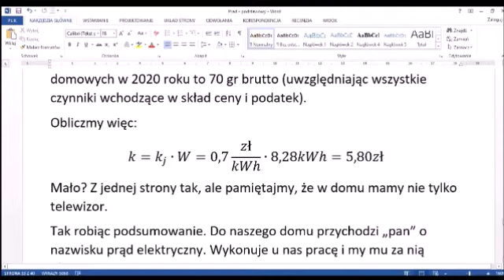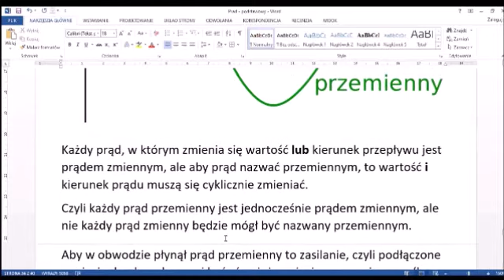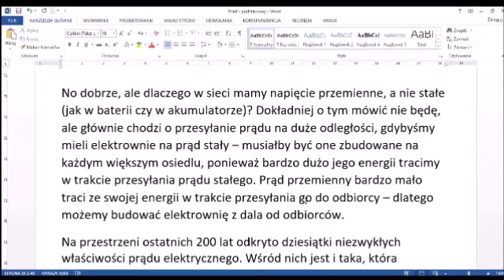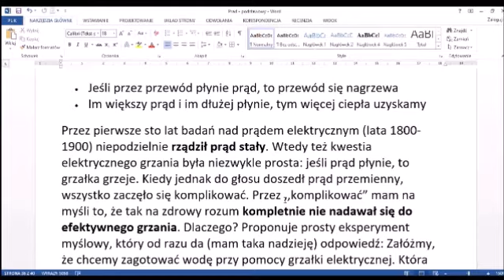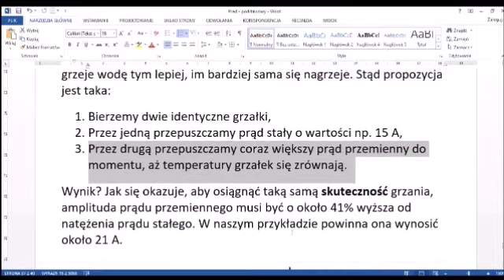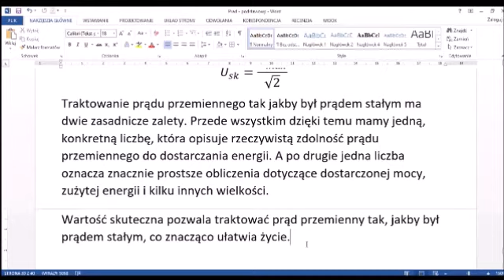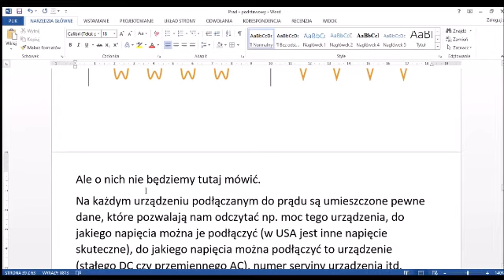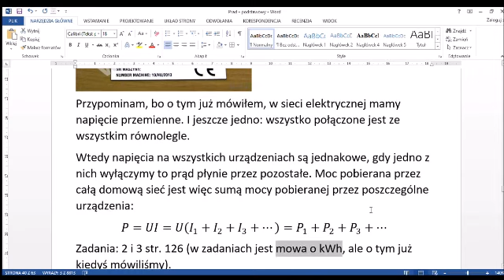Prąd przemienny 3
Film dla czteroletniego biol-chemu. Czym jest prąd przemienny, czym różni się od prądu stałego, zmiennego, co to jest napięcie i natężenie skuteczne.